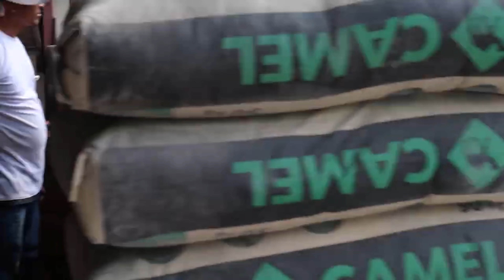When lifting objects with Volvo Crawler Excavators # Kim Vicki Episode 05